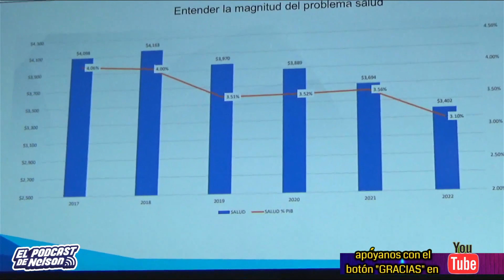¿Le molesta lo que pasa ahora en el Ecuador? Carlos Rabascall nos responde. Podcast de Nelson